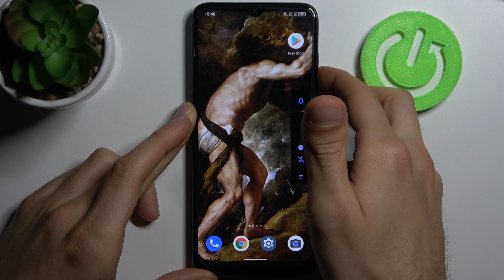How to Soft Reset ALCATEL 1S 2021 – Force Restart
If your ALCATEL 1S 2021 does not respond then you should do a soft reset. A soft reset is one of the easiest and most effective ways to resolve issues, so watch this tutorial and find out how to do it.

How to soft reset ALCATEL 1S 2021? How to force restart on ALCATEL 1S 2021? How to restart ALCATEL 1S 2021? How to fix frozen ALCATEL 1S 2021? How to fix not responding ALCATEL 1S 2021?